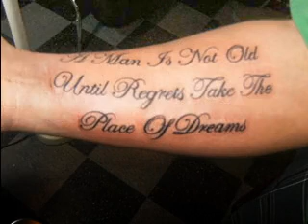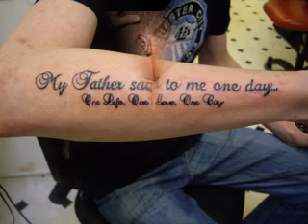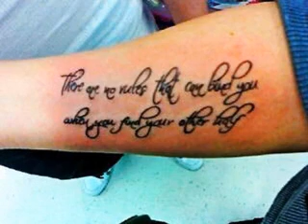Tattoos on forearms for men